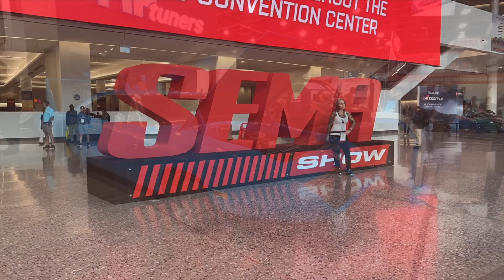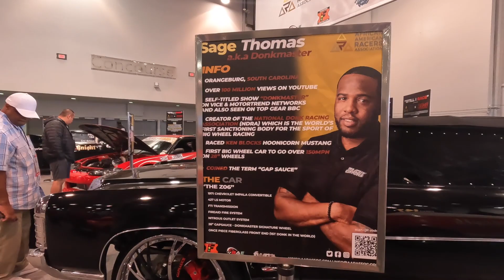Insanely beautiful hot rods at SEMA2022